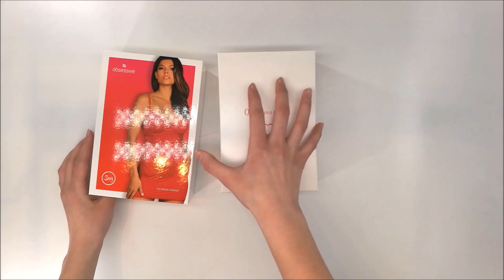SEXY KOŠILKA JOLIEROSE CHEMISE - OBSESSIVE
Skutečné fantazie a Obsessive potěšení? S naší košilkou Jolierose v úžasné červené barvě je vše možné! Vidíte, jak málo stačí, aby jste vykročili do země nezapomenutelných zážitků?

- sexy košilka s velkými košíčky podprsenky - navržena pro plné poprsí
- kostice, vyztužené košíčky - prsa jsou zdůrazněna
- okouzlující, květinová krajka na poprsí
- nastavitelné zapínání - tři stupně a tři řady háčků a oček - plná kontrola nad nastavením
- ramínka jsou nastavitelná
- svůdný výstřih na zádech
- ozdobný materiál a elastický pásek - košilka vypadá krásně na všech částech těla
- krásný přívěsek ve tvaru srdce s lesklým šperkem
- odpovídající tanga včetně
- měkká a super elastická tkanina - multistretch (85% polyamid, 15% elastan)